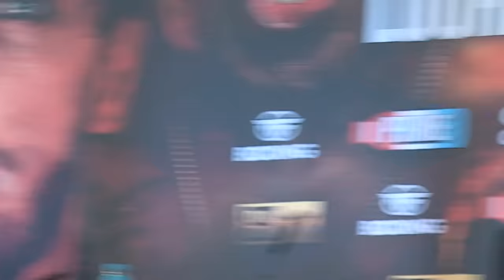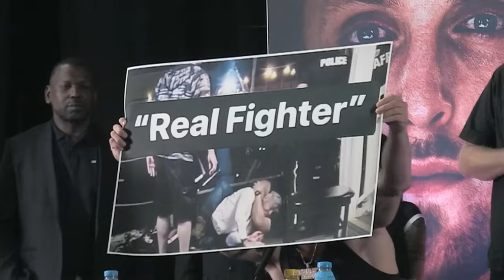CHAOS!! KSI vs Tommy Fury • FULL PRESS CONFERENCE • feat Logan Paul vs Dillon Danis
The full, albeit curtailed, launch press conference for KSI vs Tommy Fury and Logan Paul vs Dillon Danis - featuring one hell of a cameo from Big John Fury.